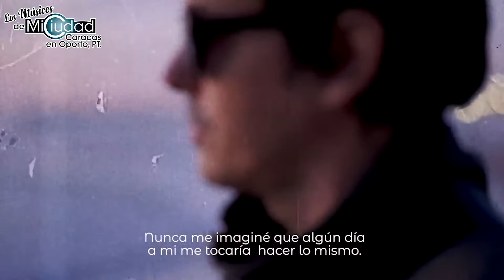Pies al Camino, REIS. "LOS MUSICOS DE MI CIUDAD CARACAS"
"LOS MUSICOS DE MI CIUDAD"